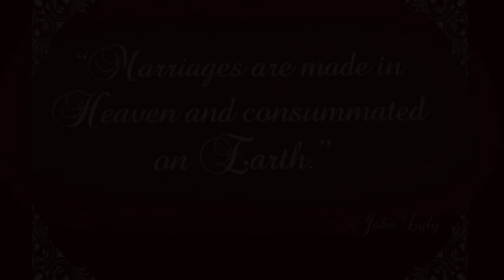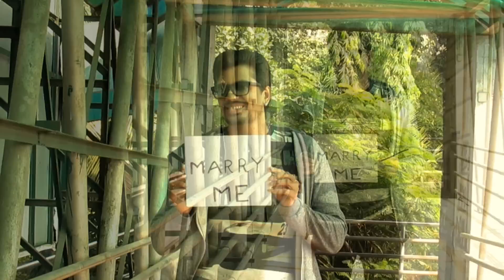Ankit and Sangita Pre Wedding Video | Ankit Rabadia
created by Savan Sanandiya
Unlike many other pre wedding videos, this video is studded with story and story telling, instead of using HD camera and taking same shot from different angles, we decided to keep it simple, grounded and with a mesmerizing STORY !

This is a gift for your Anniversary...!!
wish you a rocking life ahead!